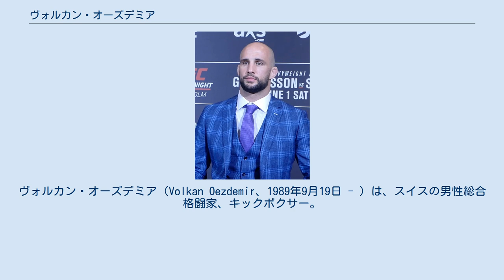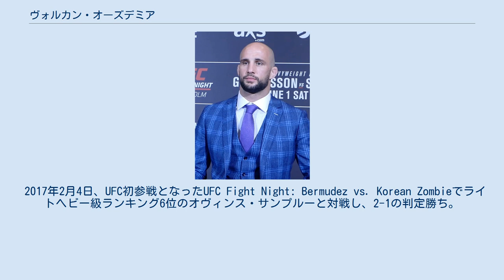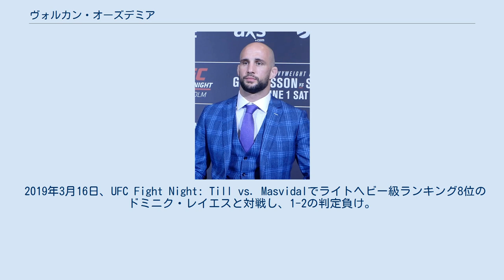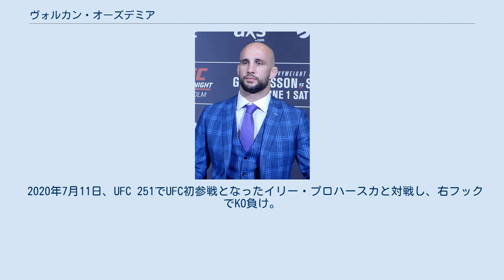ヴォルカン・オーズデミア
ヴォルカン・オーズデミア（Volkan Oezdemir、1989年9月19日 - ）は、スイスの男性総合格闘家、キックボクサー。
フリブール州フリブール出身。
アメリカ合衆国フロリダ州フォートローダーデール在住。
サンフォードMMA所属。
UFC世界ライトヘビー級ランキング8位。
 クルド人の父親とスイス人の母親の家庭に生まれた。
 オランダのゴールデン・グローリーでアリスター・オーフレイムと親しくなったことで、誘いを受け本格的に格闘技のトレーニングを始めた。
 キックボクシングとブラジリアン柔術のトレーニングを積み、2010年に総合格闘技デビュー。
 2013年10月25日、Bellator MMA初参戦となったBellator 105でジョシュ・ラニアーと対戦し、TKO勝ち。
 2014年4月4日、ライトヘビー級転向初戦となったBellator 115でケリー・アヌンドソンと対戦し、ネッククランクで一本負け。
 2014年、SUPERKOMBATでキックボクシングデビュー戦を行う。
キックボクシングの通算戦績は5戦5勝無敗。
 2017年2月4日、UFC初参戦となったUFC Fight Night: Bermudez vs. Korean Zombieでライトヘビー級ランキング6位のオヴィンス・サンプルーと対戦し、2-1の判定勝ち。
 2017年5月28日、UFC Fight Night: Gustafsson vs. Teixeiraでライトヘビー級ランキング7位のミシャ・サークノフと対戦し、開始28秒にカウンターの右フックでKO勝ち。
 2017年7月29日、UFC 214でライトヘビー級ランキング3位のジミ・マヌワと対戦し、開始42秒にパウンドでKO勝ち。
 2018年1月20日、UFC 220のUFC世界ライトヘビー級タイトルマッチで王者ダニエル・コーミエに挑戦し、パウンドで2RTKO負け。
 2018年10月27日、UFC Fight Night: Volkan vs. Smithでライトヘビー級ランキング10位のアンソニー・スミスと対戦し、リアネイキッドチョークで一本負け。
 2019年3月16日、UFC Fight Night: Till vs. Masvidalでライトヘビー級ランキング8位のドミニク・レイエスと対戦し、1-2の判定負け。
 2019年8月10日、UFC Fight Night: Shevchenko vs. Carmouche 2でライトヘビー級ランキング9位のイリル・ラティフィと対戦し、左フックでKO勝ち。
 2019年12月21日、UFC Fight Night: Edgar vs. The Korean Zombieでライトヘビー級ランキング10位のアレクサンダル・ラキッチと対戦し、2-1の判定勝ち。
 2020年7月11日、UFC 251でUFC初参戦となったイリー・プロハースカと対戦し、右フックでKO負け。